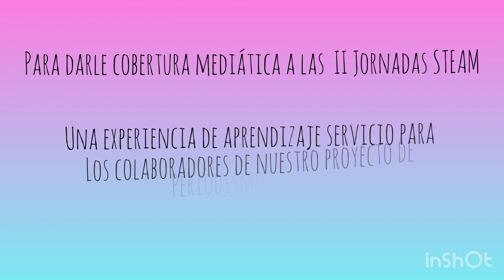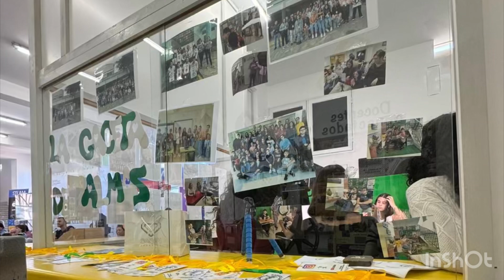Así se hizo… Equipo La Gaceta de 7 Palmas en las II Jornadas STEAM